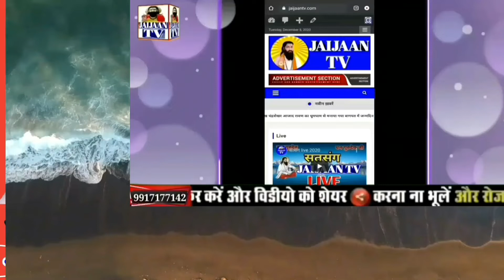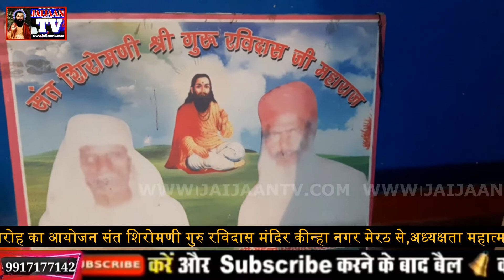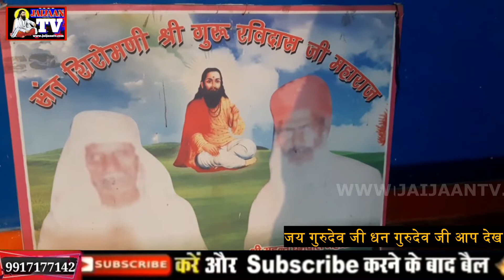दुनिया एक तमाशा है किन्हा नगर शब्द सतसंग 2021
Jaijaan tv
Ravidas vani
Ravidas song
Ravidas bhajan
Satsang bhajan
2022 bhkti bhajan
Samandas satsang

About this video-दुनिया एक तमाशा है किन्हा  नगर शब्द सतसंग 2021